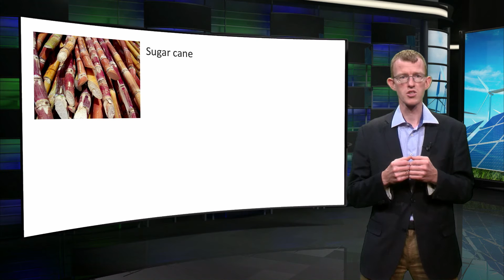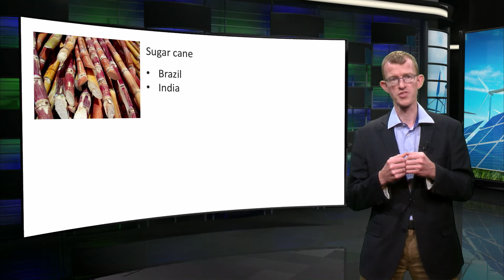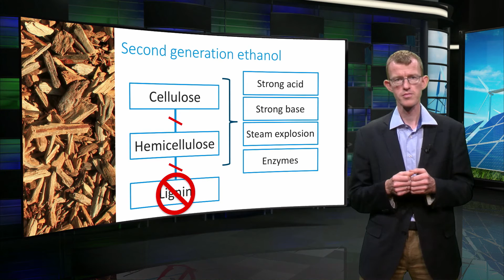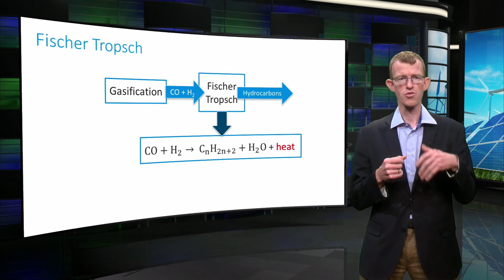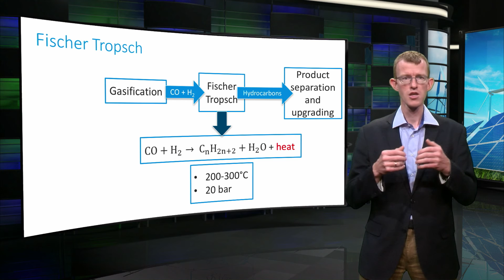EnergyX_2016_7.6_Production_of_transportation_fuels